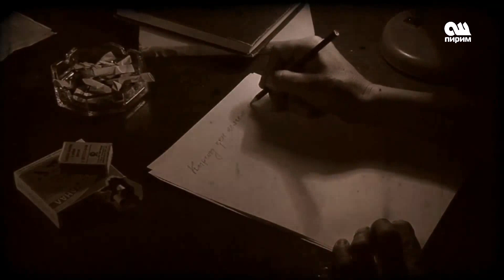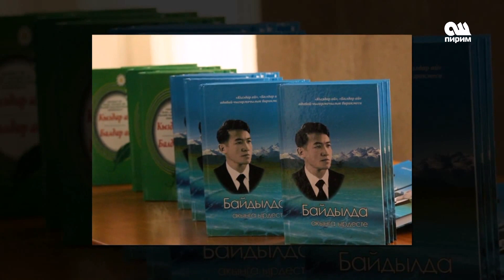Кыргыз сыймыгы. Байдылда Сарногоев 19.04.17